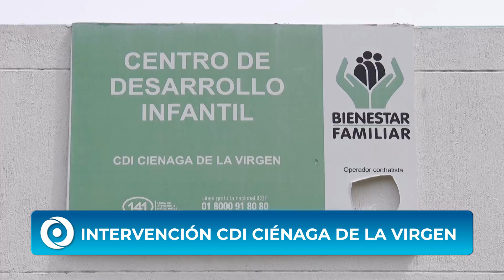INTERVENCIÓN CDI CIÉNAGA DE LA VIRGEN